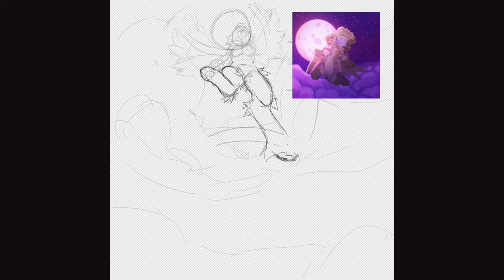she has wings how tf doesn't she know how to fly (SPEEDPAINT)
-ignore-
speedpaint speedpaints ibispaint x ibispaintx furryspeedpaint furry ibispaint ibispaintfurry speed art speedart artist art